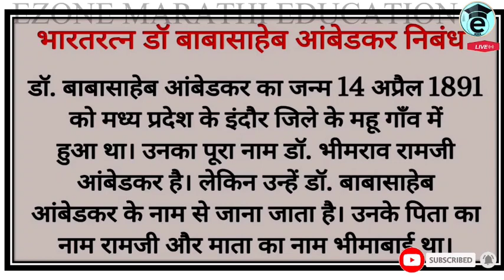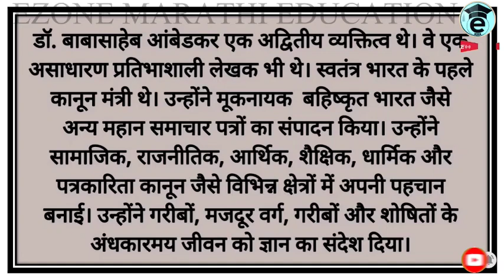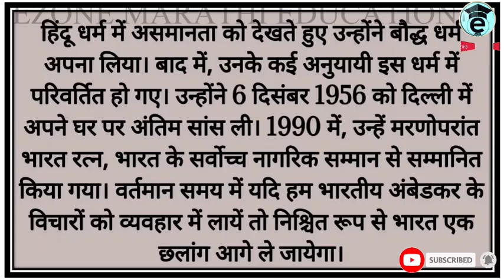HINDI NIBANDH | DR BABASAHEB AMBEDKAR | हिंदी निबंध डॉ . बाबासाहेब आंबेडकर | भाषण | भारतरत्न | परीचय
AND😃😃😃😃

AND😃😃😃😃

 marathi
JEE ONLINESTUDY
MHCET PREPARATION
BRIDGE COURSE 2022-23
NEET QUESTION PAPER SET